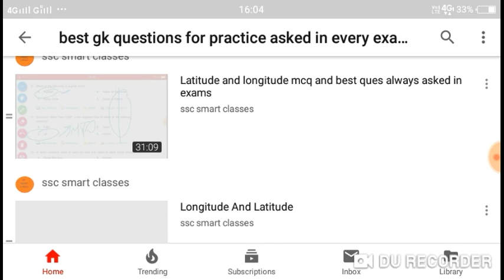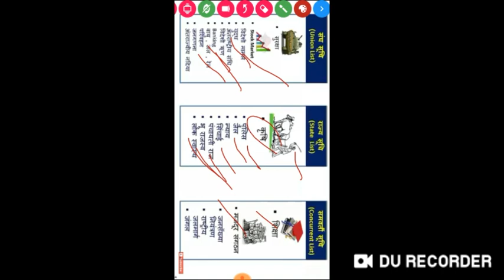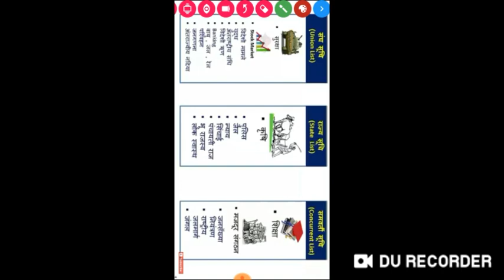Complete gk topic always asked in ssc cgl 2018 exams most important